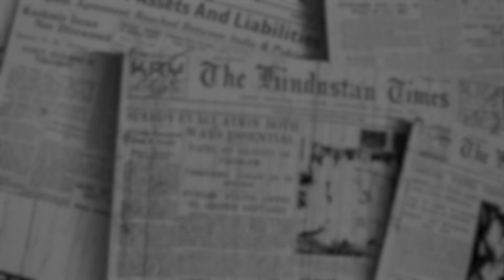Thursday, October 24, 2024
This is The Briefing, a daily analysis of news and events from a Christian worldview.

Don’t Rely on the Government to Raise the Birth Rate (00:00)
The Anti natalist Worldview Has Crushed the Birth Rate, and It’s Proving Increasingly Difficult to Fix the Situation
- Can the Government Get People to Have More Babies? By The New York Times (Motoko Rich)
- Worldwide Efforts to Reverse the Baby Shortage Are Falling Flat by The Wall Street Journal (Chelsey Dulaney)

Actually, More Babies is the Solution to Falling Birthrates (15:42)
The Concern About Falling Birthrates is Not ‘Controlling Women’s Bodies’
- More Babies Aren’t the Only Solution to Falling Birthrates by The New York Times (Jessica Grose)

The More Secular a Society is, the Less Babies It Has (21:46)
Theological Conviction is Key to Human Flourishing

To write Dr. Mohler or submit a question for The Mailbox, go